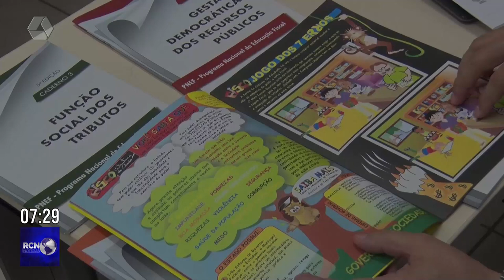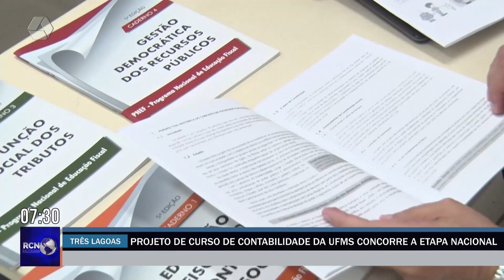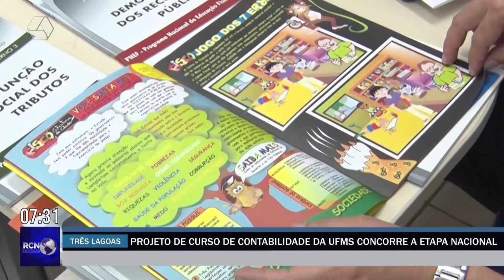Projeto de curso de Contabilidade da UFMS concorre a etapa nacional